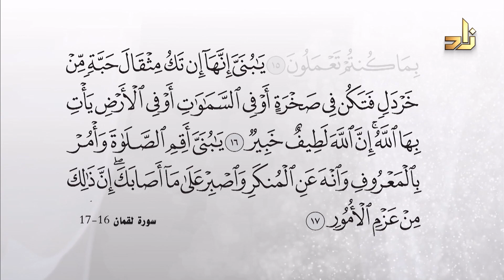مواقف تربوية من حوار لقمان مع ابنه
أسس التربية#مواقف_تربوية_من_حوار_لقمان_مع_ابنه